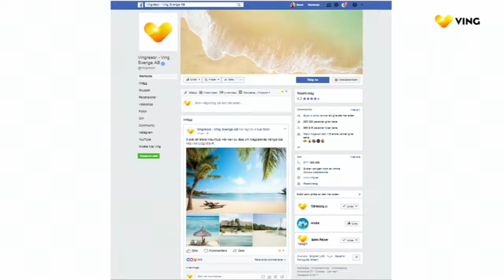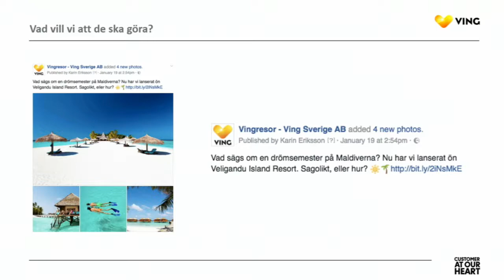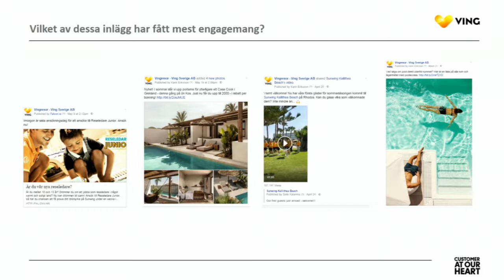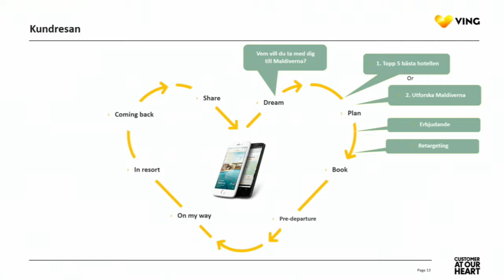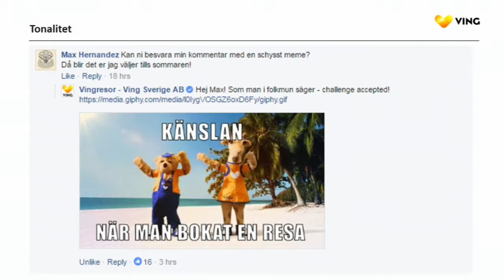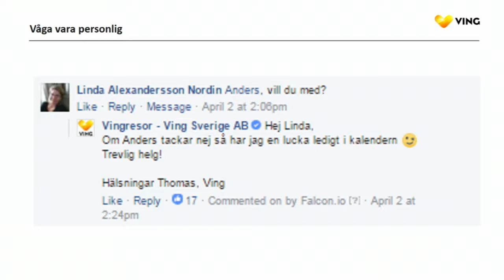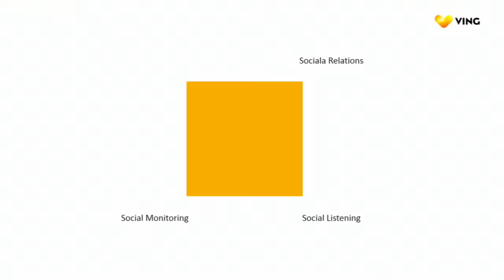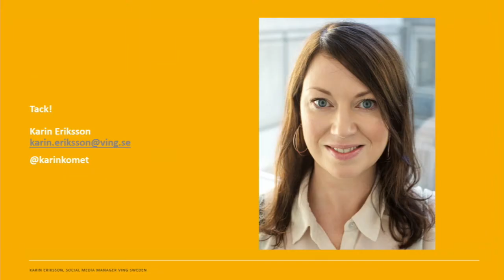Karin Eriksson - Att ta hand om kunder i sociala medier - IND17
Karin Eriksson har arbetat med sociala medier i mer än 5+ år. Hon är vass på kommunikation i sociala medier, digital innovation och har stor erfarenhet av att både arbeta strategiskt och operativt. Karin har hamnat på listan "Sveriges hetaste personer inom sociala medier 2017" samt blivit nominerad till Cision PR Influencer Award 2014.